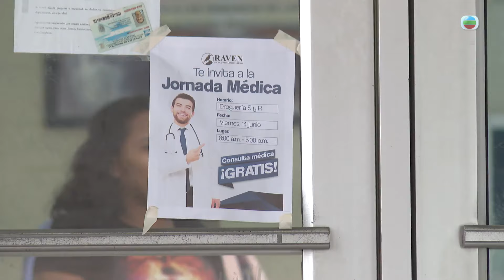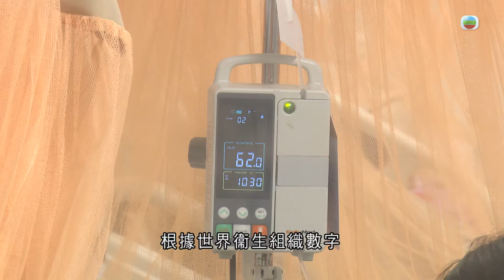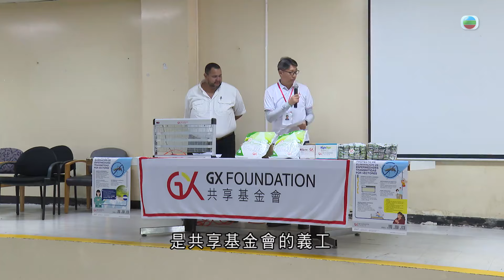TVB時事多面睇｜美洲登革熱｜2024年6月26日｜無綫新聞 ｜TVB News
【時事多面睇】美洲登革熱

今年美洲感染登革熱病例近千萬宗，創歷史新高，中美洲的洪都拉斯亦宣布進入登革熱緊急狀態。本港有人道救援組織，遠赴當地協助管控登革熱疫情。